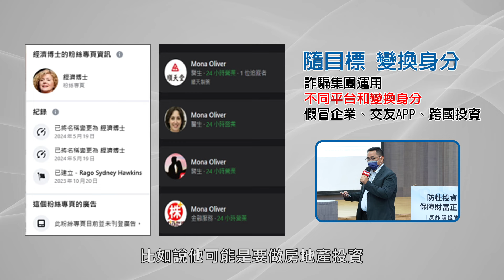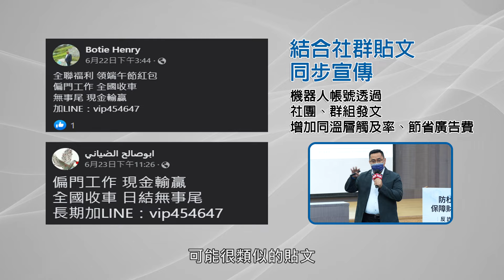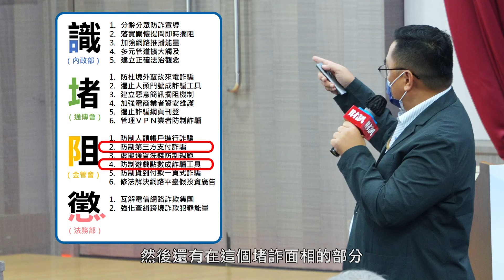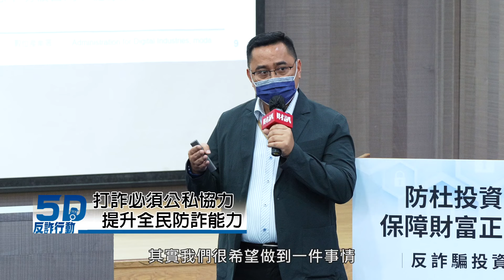謝金河聯手警政署打詐！落實5D反詐行動開跑｜論壇實況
防杜投資詐騙，保障財富正向增值。
根據刑事局統計，2023年我國民眾被詐騙金額已超過88億元，創歷史新高！其中「假投資」已連續三年蟬聯詐欺財產損害金額第一名。為了強化投資人防詐意識，財訊雙週刊特別攜手台灣證券交易所、警政署刑事警察局、凱基證券以及Gogolook，舉辦反詐騙投資論壇，讓您完整識破最新詐騙手法，全面守護財產安全。